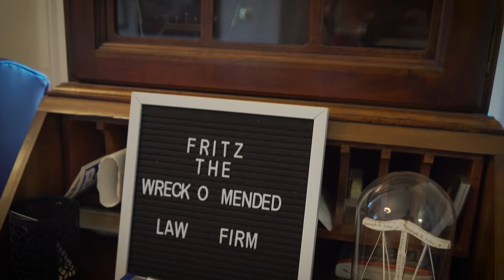AnswerFirst Client Testimonial: Joseph R. Fritz, PA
"There's probably more than 4,000 lawyers in Hillsborough County, where I practice. If you don't get your calls, the next attorney in line gets them for you. AnswerFirst stops that."

Learn how AnswerFirst can help your law firm provide amazing customer service